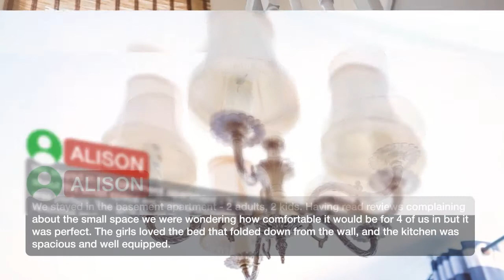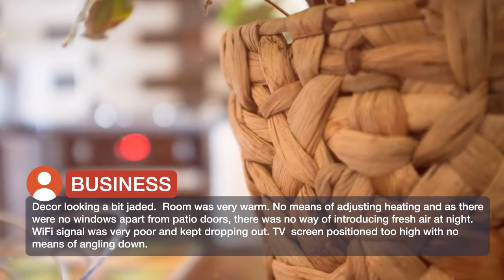City Center Suites 4 ⭐⭐⭐⭐ | Reviews real guests Hotels in London, Great Britain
City Center Suites ⭐⭐⭐⭐ | Reviews real guests Hotels in London, Great Britain

One of our best sellers in London! Enjoying a central location in London’s West End, the high-quality, self-catering apartments of City Center Suites are 7 minutes’ walk from Oxford Street and 2 minutes' walk from BBC Broadcasting House. A convenient base for exploring the capital, these apartments have free Wi-Fi and are just a 10-minute drive from Regent’s Park. With 1-bedroom and studio apartments, City Center Suites offers accommodations with well-equipped kitchen facilities, including a washing machine, gas hob, electric oven and microwave. Each has a dining area and living space with flat-screen TV. Each apartment has a shower room with hairdryer and towels provided, and bed linen is also included. The basement apartment also offers a small patio area.